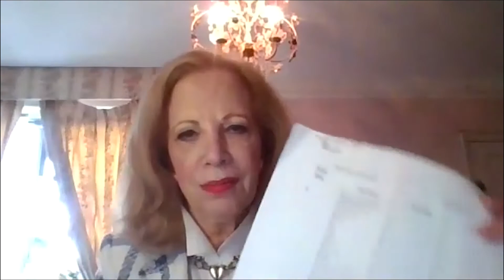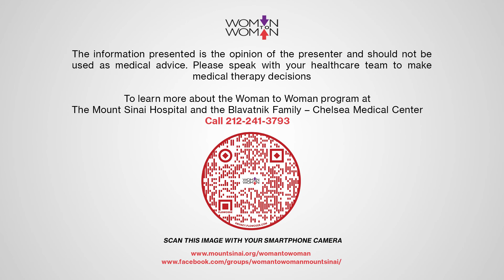COVID AND CANCER: Managing Your Finances During and After the Pandemic with Marcia Longman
Financial literacy consultant Marcia Longman will share her expertise from decades of experience providing financial skills training. She will discuss the importance of a spending plan; credit and how to use it responsibly; and the basic language of money. There will be plenty of time for personalized questions and answers.

Marcia Longman is a Financial Literacy Counselor located in New York City. She has a Bachelor of Arts degree from Vassar College, and was trained to conduct financial education workshops by the Coalition for Debtor Education, a not-for-profit organization whose mission is to assist consumers in understanding and improving their ability to manage their financial affairs. Marcia was a marketing professional in the financial services industry for over twenty years. She rose to senior level positions at Citigroup and Scudder, Stevens & Clark. As a Financial Literacy Counselor, she works collaboratively with her clients, gearing her teaching to their level of knowledge, their interests, and their needs. She uses language to demystify money rather than to obfuscate it. Her goal is to make her clients feel comfortable with money; to give them the confidence to make good financial decisions for themselves—an important form of empowerment.